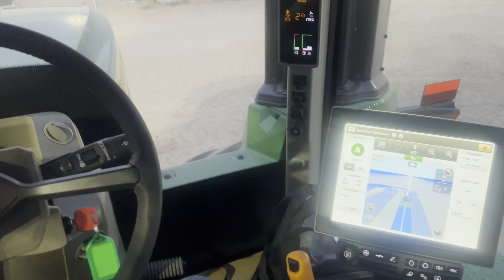John Deere 9R 540 Autotrac / iTec / Turn Automation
Had the opportunity to try out the new 9R 540 from John Deere with turn automation, using the new Starfire 7000 receiver. Between Autotrac, iTec, and turn automation this thing pretty much does everything on its own. Super cool to see and experience in person!